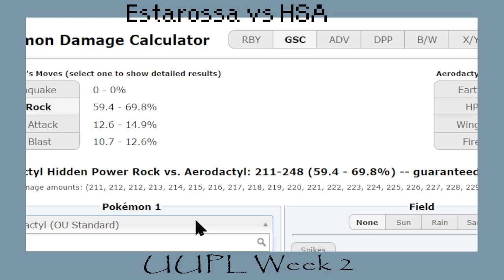UUPL Week 2 Late to THE SHOW | Estarossa vs HSA [GSC UU]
Didn't think this video would come out so well. Excuse how biased I sound in commentary. Estarossa had his reasons to choose his team and both players are way better than most people out there will ever be at this tier, perhaps including myself.